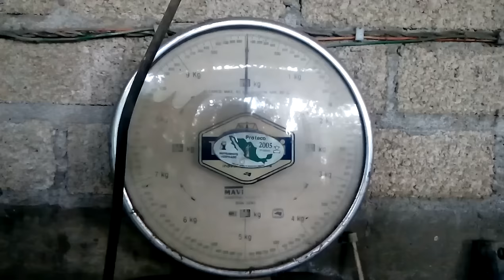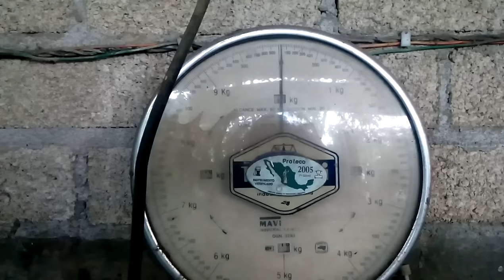Formula y cantidades de material para hacer el tabike o blook